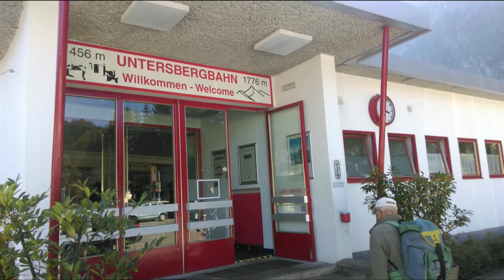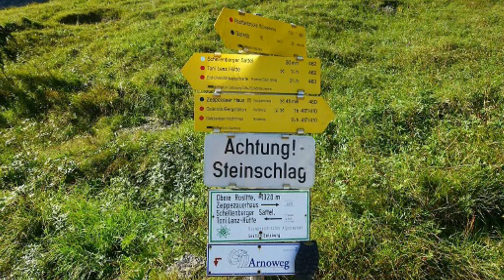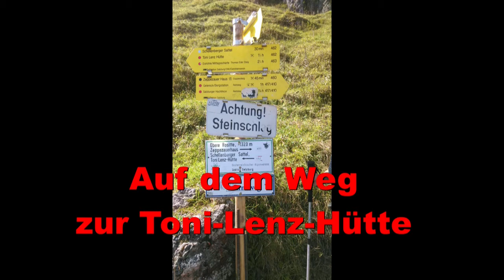Bergtour 2016 der Gustav-Truppe Osterwald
Bergtour 2016 der Gustav-Truppe Osterwald auf den Untersberg